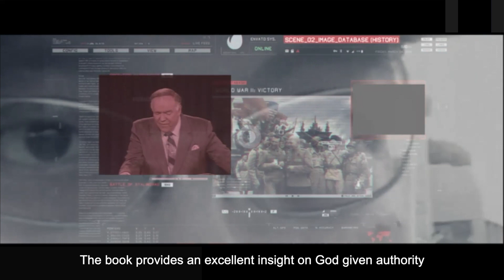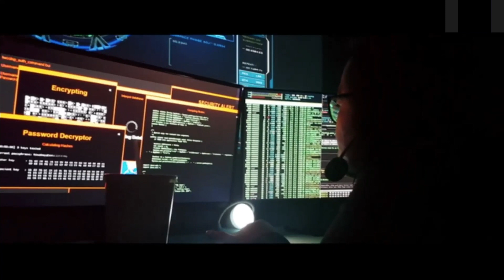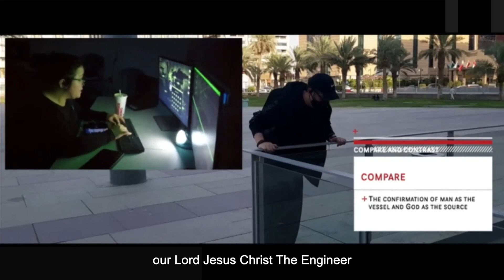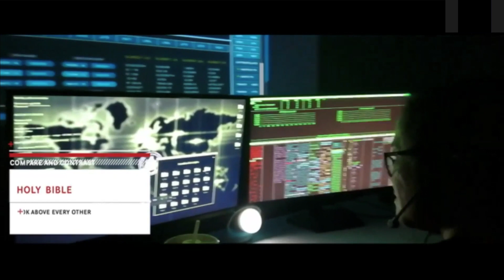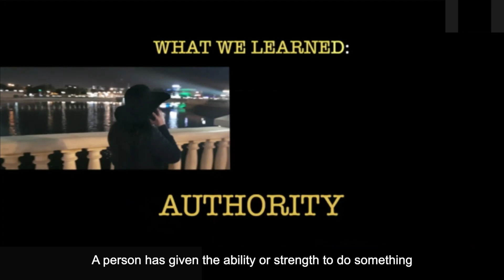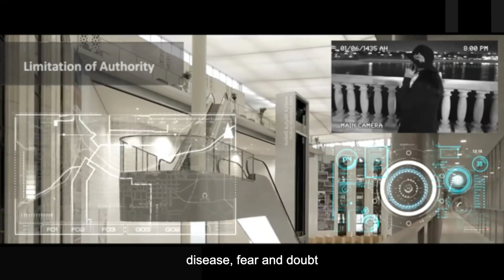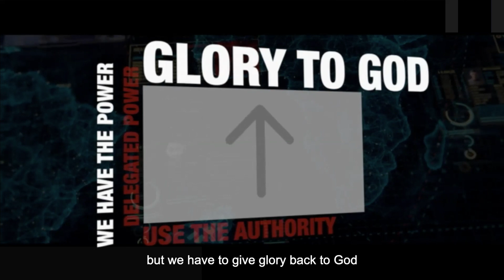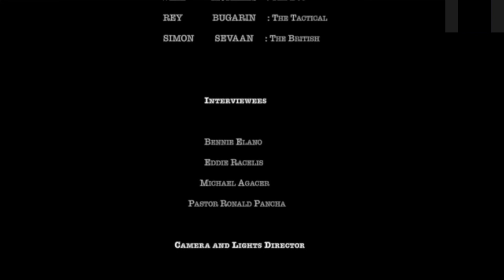Mission Impossible : Authority Class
Video Thesis for the Theology Course